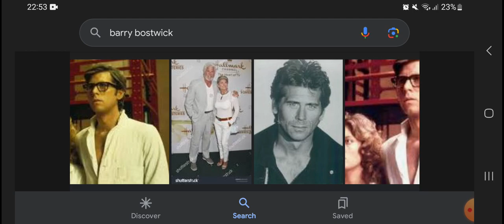Happy 79th Birthday Barry Bostwick